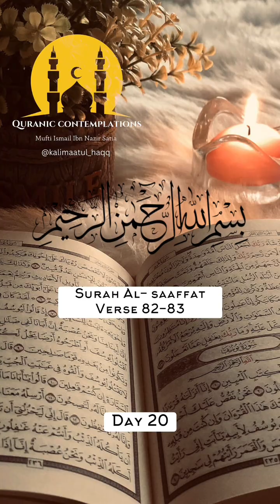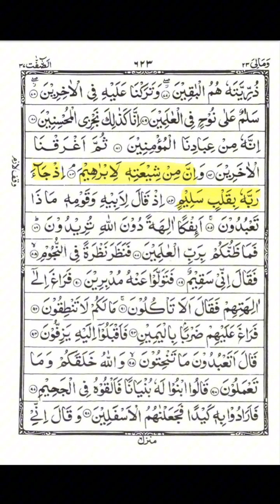Day 20 | Qur'anic Contemplations | Mufti Ismail ibn Nazir Satia| Ramadhan 1445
Video from Ismail Ibn Nazir Satia 🤲🏽